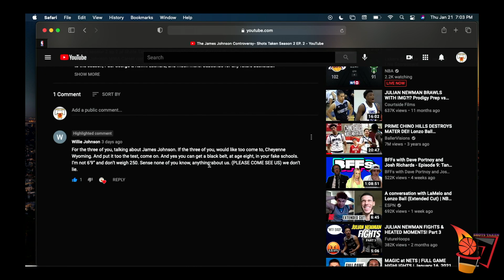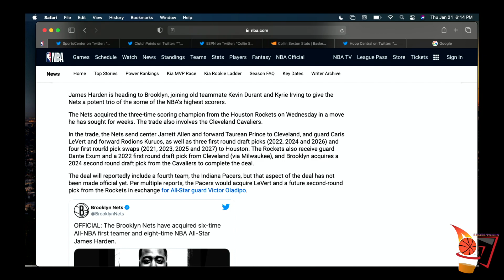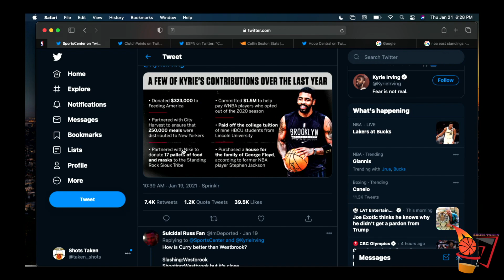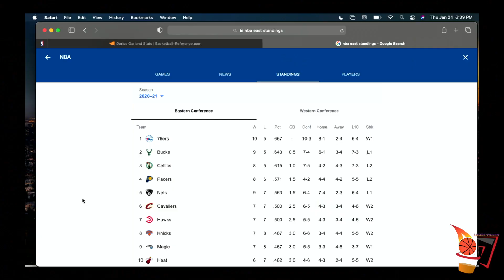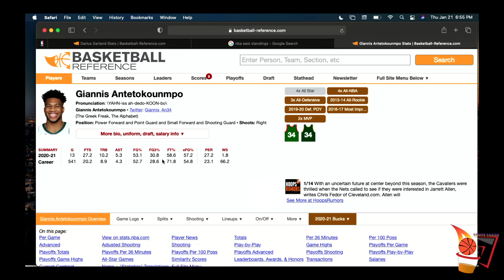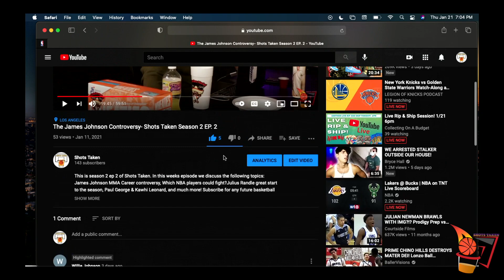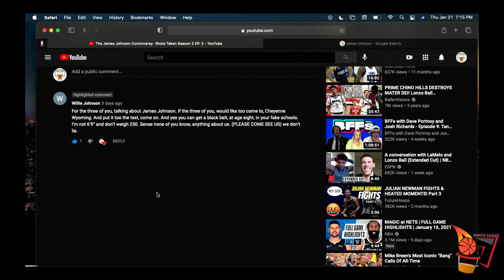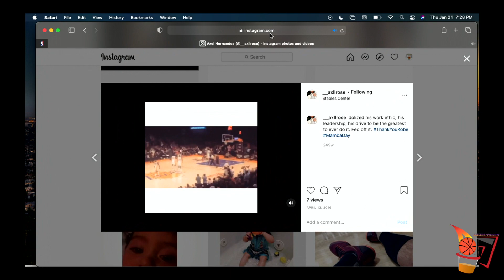The NBA Scariest Big 3 ever?- Shots Taken Season 2 Episode.3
This is season 2 episode 3 of Shots Taken. In this weeks episode we catch up on the recent news of James Harden being traded to the Brooklyn Nets. We get into depth about how the team will be structure moving forward and if they are they NBA favorites to win it all. We also get into depth of the Kyrie Irving situation. We also Discuss various topics such as the Cavs, Knicks, and Hawks. We also continue the James Johnson controversy. We also discuss the 1 year of Kobe Bryant's passing and much more!.

Listen to the Full episode of Shots Taken